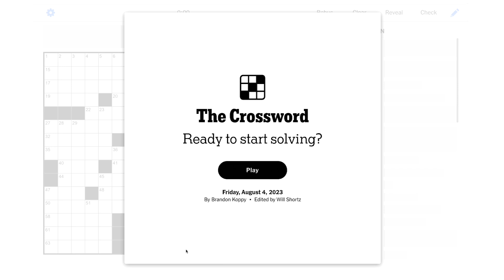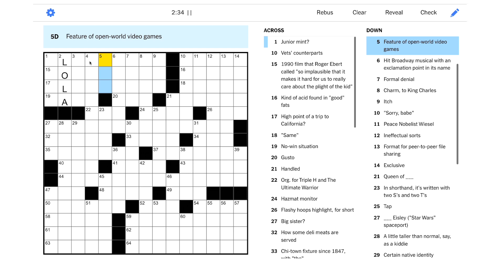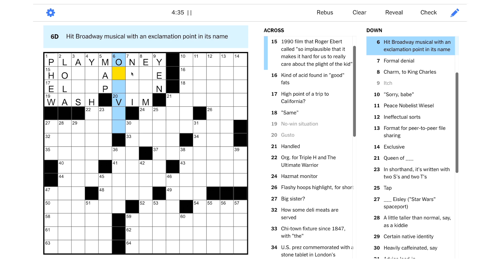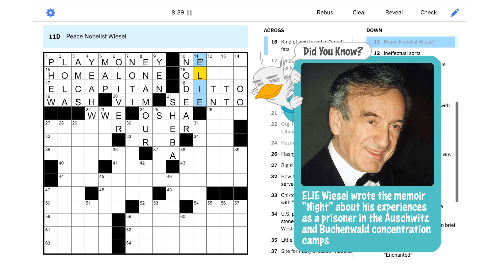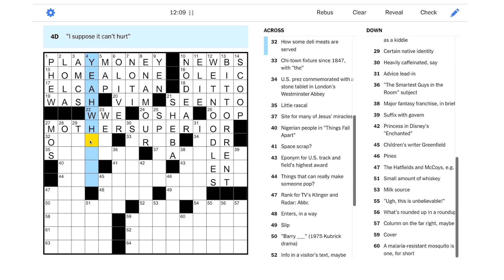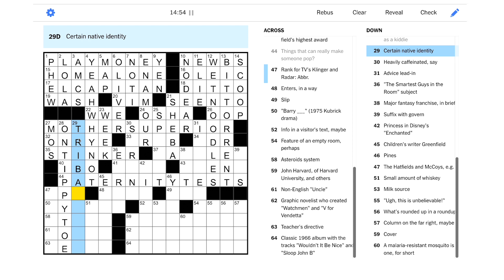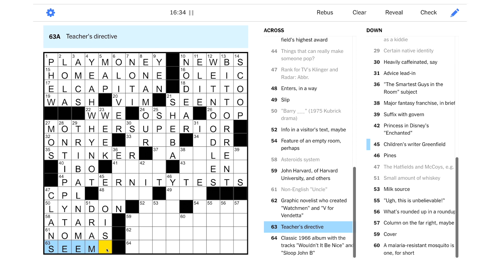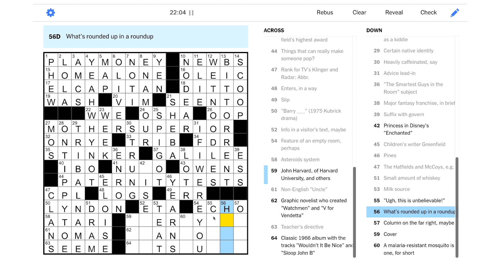Solve With Me: The New York Times Crossword - Friday, August 4, 2023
Solving the Friday NYT puzzle? I suppose it can't hurt!

This is the New York Times crossword for Friday, August 4, 2023 by Brandon Koppy - Edited by Will Shortz.